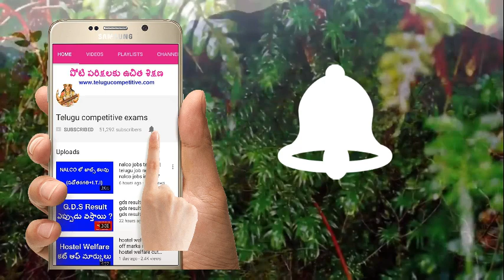Telangana 2000 above jobs in 2018 || telangana job news in telugu